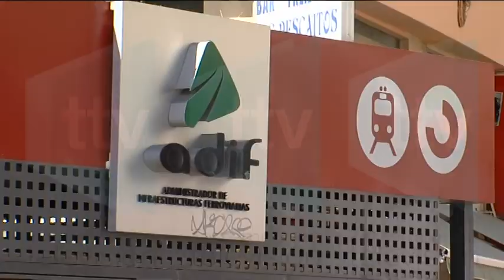REUNIÓN ESTACIÓN NOGALERA SUBDELEGADO